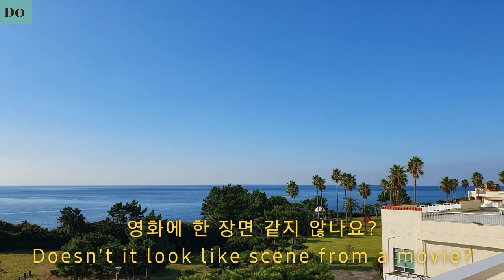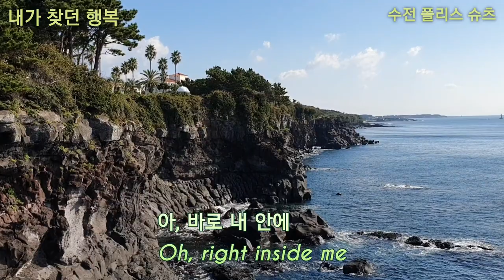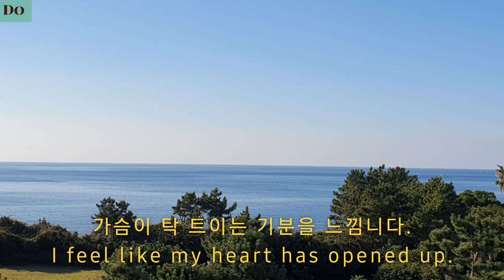Vlog. 제주도2 / 내가 찾던 행복- 수전 폴리스 슈츠.👩‍🌾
@ 수전 폴리스 슈츠- 시인. 자유기고가.
칼럼니스트.  출생- 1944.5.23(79세)
미국 뉴욕 픽스킬.  자녀- 자레드 폴리스
학력- 라이더 대학교.      - 구 글 -
*제주 여행 중, 묵게 될 금호 리조트와 앞 바다의 풍경 입니다.